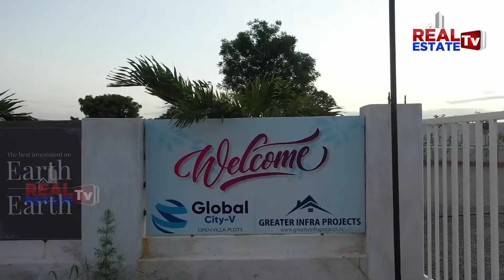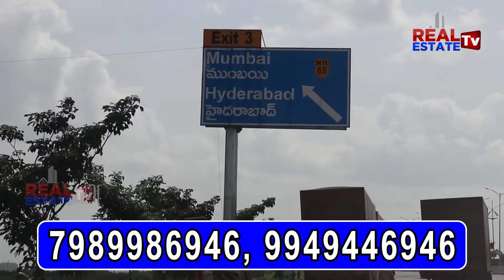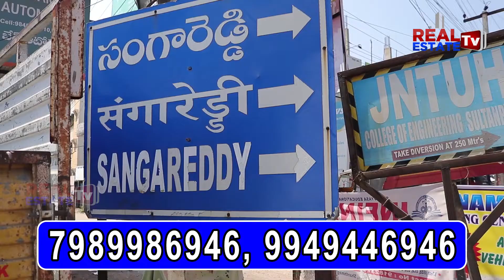shankerpally to Kandhi Road Hmda RERA APPROVED LAYOUT RESIDENTIAL OPEN VILLA PLOTS#7989986946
SHANKERPALLY TO KANDHI ROAD INDRAKARAN VILLAGE HMDA RERA APPROVED LAYOUT RESIDENTIAL OPEN VILLA PLOTS AVAILABLE BANK LOAN AVAILABLE 26 ACRES MEGA PRESTIGIOUS PROJECT GATED COMMUNITY WELL DEVOLOPMENT CLEAR TITLE SPOT REGISTRATION READY TO CONSTRUCTION MORE DETAILS CONTACT ME ##